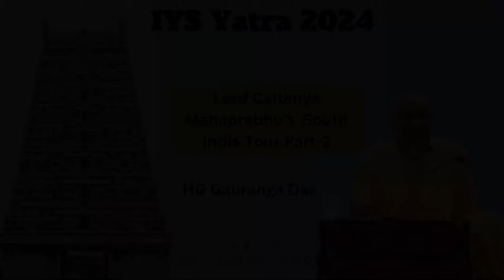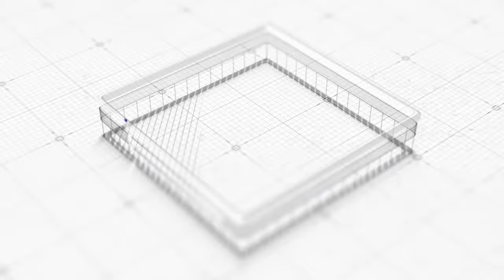Chaitanya Mahaprabhu's South India Tour - Part Two | HG Gauranga Das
IYS Yatra 2024 | Srirangam | Chaitanya Mahaprabhu's South India Tour - Part Two | HG Gauranga Das
Day Two @ Srirangam Dham
HG Gauranga Pr talks about the South India tour of Lord Chaitanya Mahaprabhu in 2 sessions. This is session two.

About IYS -
ISKCON Youth Services (IYS) is the young wing of Sri Sri Radha Gopinath Temple, a branch of the ISKCON. IYS is aimed towards nourishing the hearts of today's youth with the sublime message of the scriptures